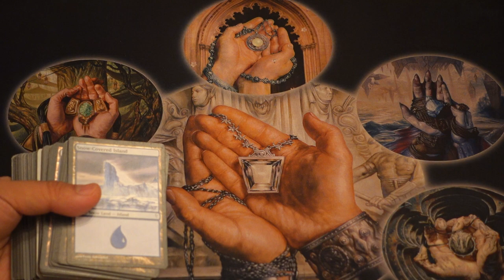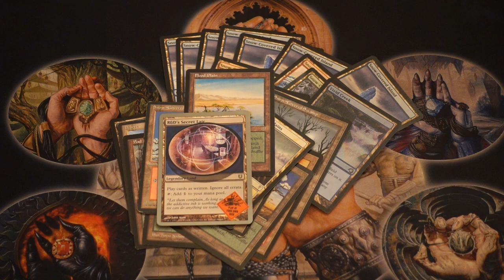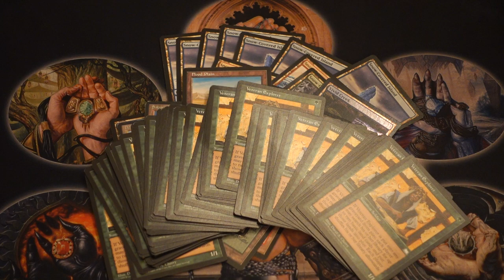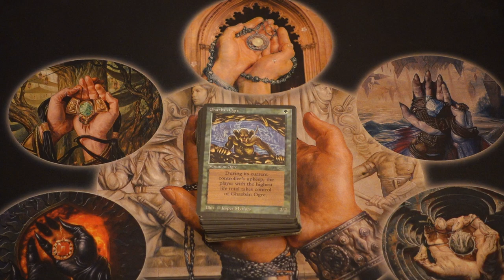$4.99 Flea Market Magic the Gathering Collection Find